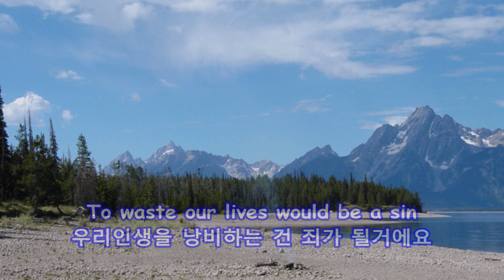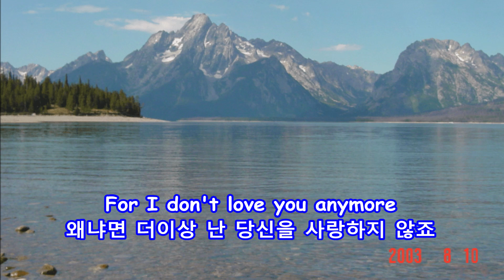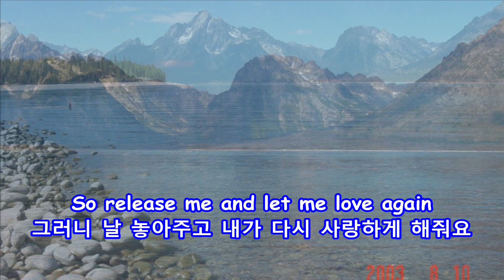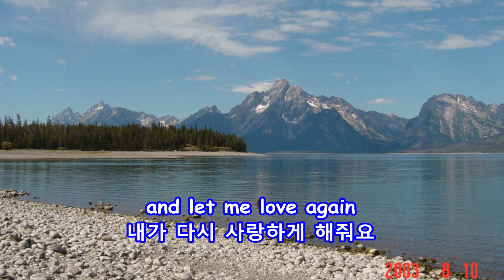Release Me - Engelbert Humperdinck: with Lyrics(가사번역) || Grand Teton National Park on Aug. 10, 2003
Release Me
Engelbert Humperdinck